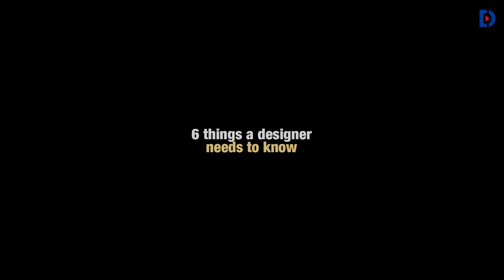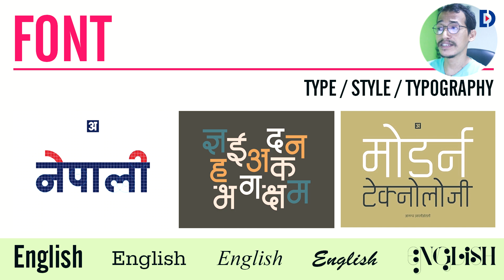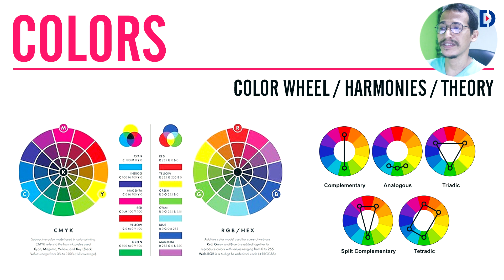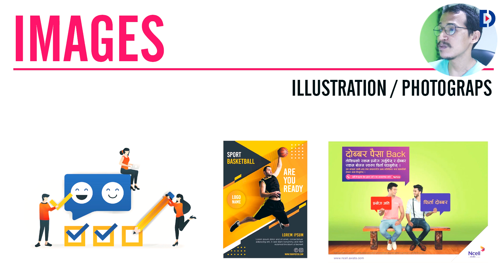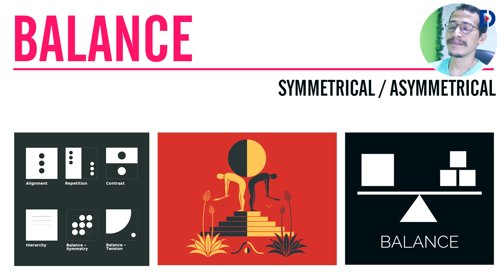6 things a Designer needs to know | Graphic design tutorials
Today I Will discuss about graphics design. How to understand easy way to graphics design. In this video 6 things any Designer needs to know.